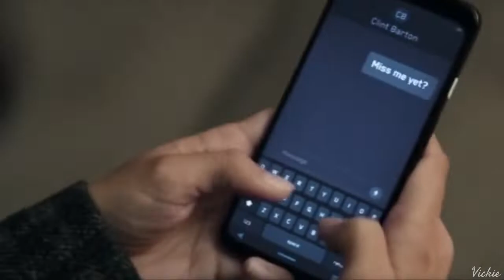peter & kate // without me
Hi! I was planning on uploading this around Christmas time, since it was a gift for two people. For whatever reason, I forgot to, and the two people I made this for aren’t really a thing anymore. Nonetheless, I was requested for it to be uploaded, so, like always, hope you enjoy!
In my opinion, this edit kind of tells a story about them. It’s like a Olivia, Joshua, and Sabrina love triangle. Kate (being Livie) set aside her whole life for Peter (who’s like Joshua) but he picked MJ (Sabrina) who couldn’t have possibly loved him as much as Kate did. After things didn’t work out with MJ, he went back to Kate, hoping for a second chance, of which she had every right to turn down. (And I’m not necessarily hating on Peter and MJ, love them both, but rather telling a story of three people 💜